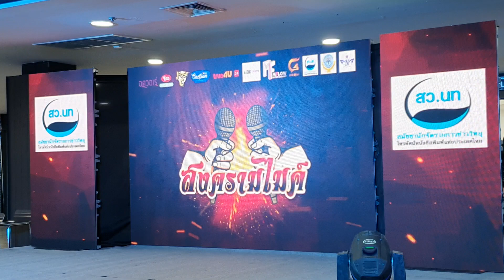ปี 2565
MNK เอ็ม บี เค เซ็นเตอร์  ถ.พญาไทแขวงวังใหม่ เขต ปทุมวัน กทม. 2มี.ค.65